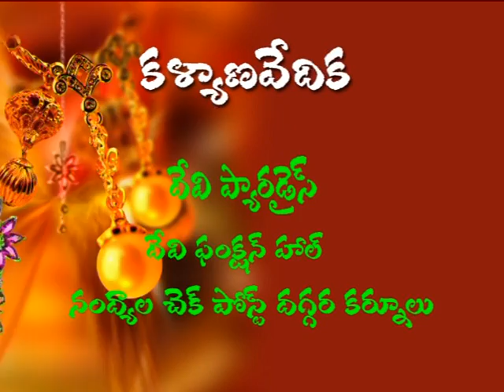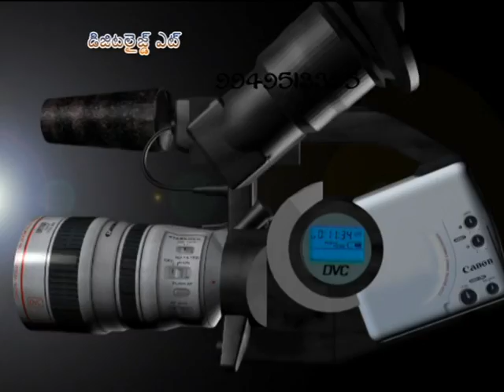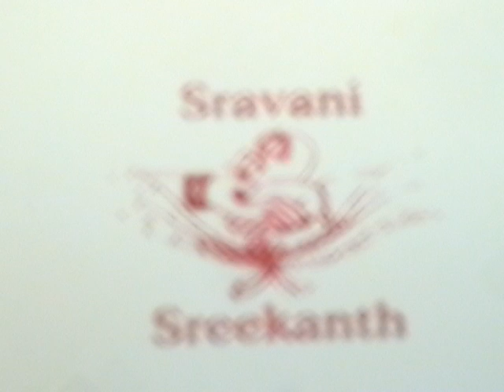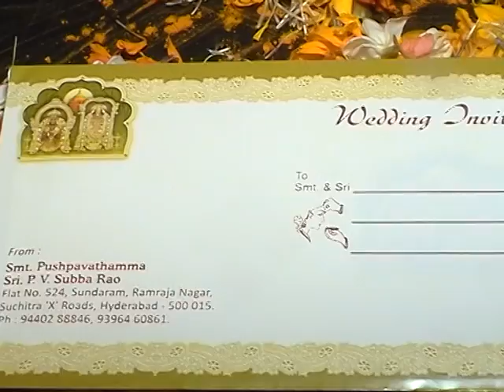Sravani weds Sree-1